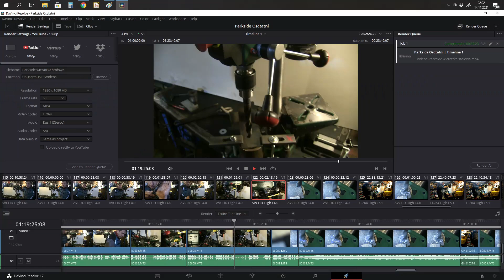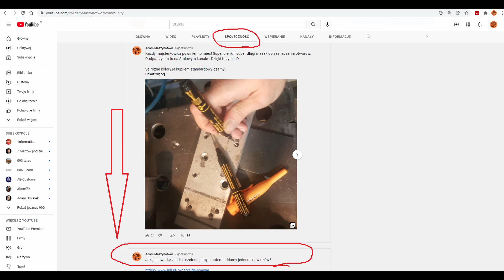Eksplodujące lewitujące Jabłko Bernoulliego - Takich eksperymentów w szkole nie zobaczysz :D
Eksperyment  - Lewitacja Bernoullego i rozsadzenie jabłka